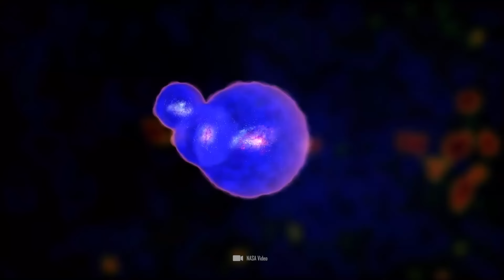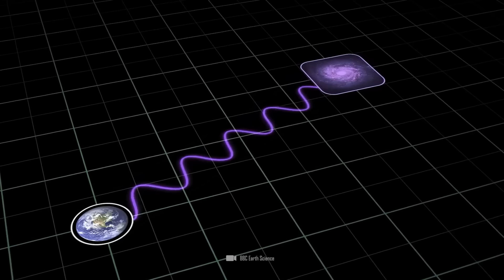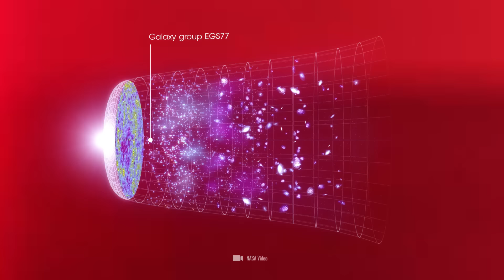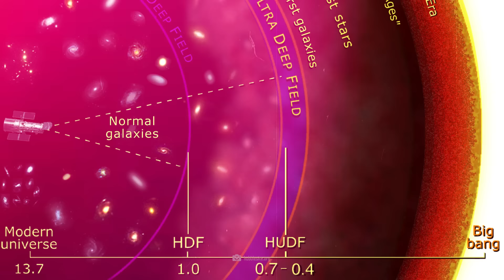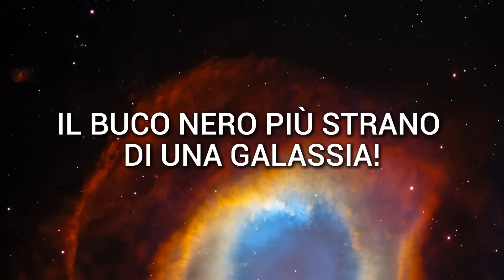JWST ha visto il primo oggetto oltre l'oscurità, ma ciò che ha trovato ha lasciato tutti sconcertati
Il telescopio spaziale James Webb ha rilevato la luce oltre i Secoli Bui, un periodo di tempo iniziato subito dopo il Big Bang e durato circa un miliardo di anni. Durante questo periodo, l'universo era presumibilmente pieno di dense nubi di gas idrogeno neutro che bloccavano tutta la luce, rendendo le osservazioni dirette delle prime galassie a lungo considerate quasi impossibili. Ma ora gli scienziati hanno scoperto che strane fonti di luce provengono da questi secoli bui e dobbiamo seriamente chiederci se finora abbiamo frainteso l'universo!